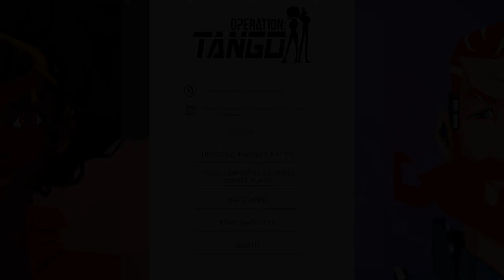Operation Tango | Разжижение мозга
Финальные приключения двух недохакеров MrAD и INDIE

Спасибо за поддержку:
SOYTO
Шоколадный Сундук
PlagueDoctor
PSYV2